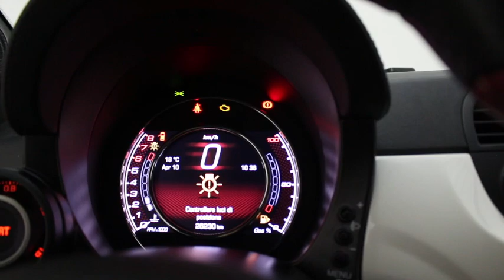Abarth 595 Turismo 160cv